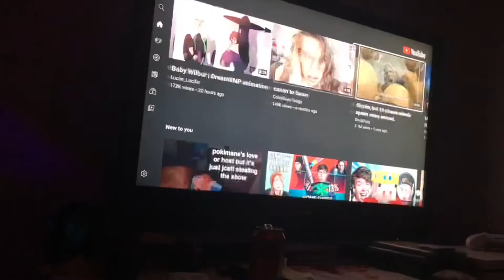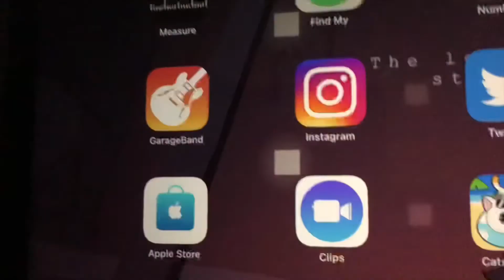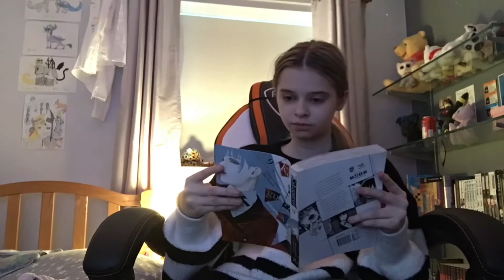INTERNET RUINED ME || FAN MUSIC VIDEO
Edit: Youtube blocked comments, whyyyy

Anyway face reveal haha
Another college project done, and since it was a music video, I couldn’t animate the whole thing in time.
So I had to film.

Y’know what I learned?
I’m not photogenic at all lmao.

I don’t own Wilbur Soot’s music.